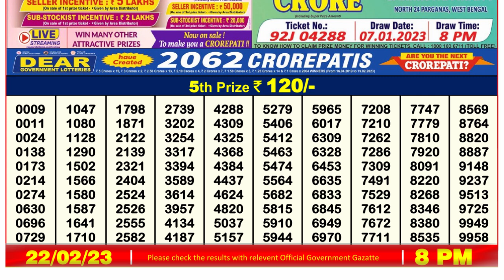🔴 Lottery Sambad Live 08:00pm 22/02/2023 Evening Nagaland State Dear Lottery Result Pdf Download